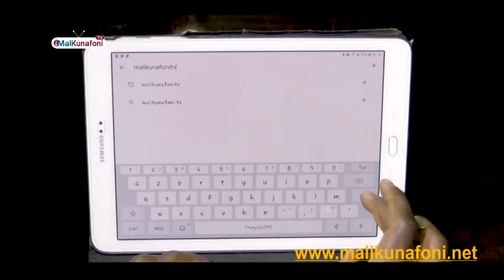Mali/Flash en Bambara du 14 Decembre 2021